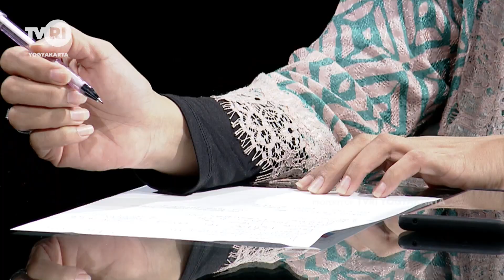TOWER 45 "SATU ABAD NU BERKONTRIBUSI UNTUK NEGERI"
Bersama : MUHAMAD MUSTAFIED,KH & Dr. HABIB SYAKUR